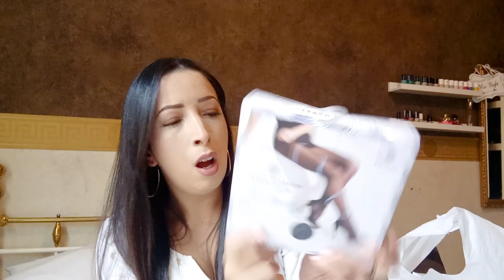10 balles ou j'remballe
● B O N S P L A N & C O D E P R O M O ●
5,00 € OFFERT GRÂCE A MON CODE DE PARRAINAGE POULPEO
I N S C R I P T I O N P O U L P E O ( avec code parrainage inséré)
CODE DE PARRAINAGE → XPchab
Poulpeo, Comment ça marche ?
1. Inscription Gratuite
2. Recherche du marchand parmi 1800 partenaires.
3. Découverte du % de remboursement + "activer cashback" + redirection site marchand.
4. Achats comme d'habitude sur le site marchand.
5. Notification/email Poulpeo indique que le remboursement a bien été pris en compte.
6. Une fois que le marchand a confirmé l'achat à Poulpeo, remboursement crédité sur le compte Poulpeo.
7. Dès10€ de gains sur Poulpeo, demande de virement bancaire possible.

C O D E P R O M O S A B O N → SABON10
( -10% sur ta commande Sabon)